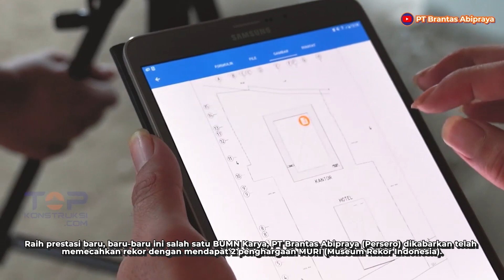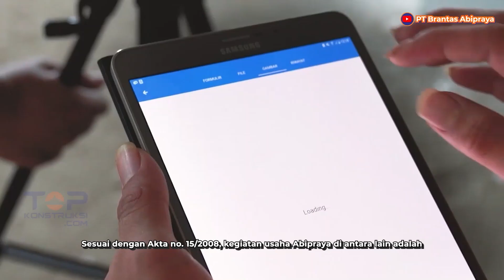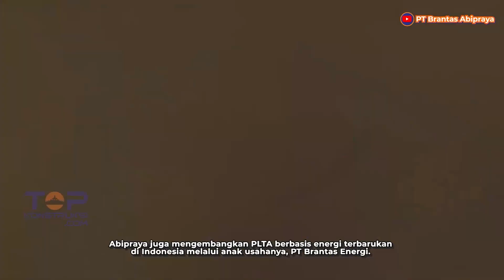TOP ! Konstruksi BENDUNGAN BULANGO ULU Hasilkan 2 REKOR MURI Untuk Brantas Abipraya di HUT ke-43 !